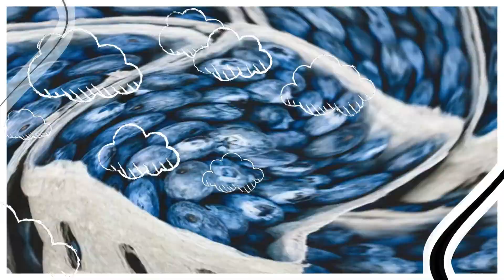Super Dramatic Music | With Fruits Theme | Peaceful Music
This music give relaxing to soul and pictures also give nice feel to mind, Nature colors of fruits .